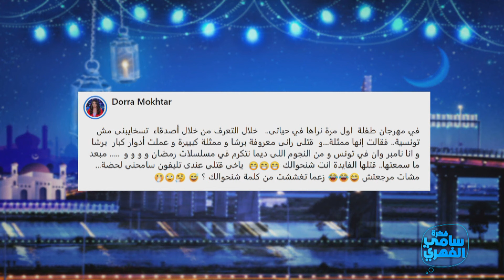Fekret Sami Fehri S03 Episode 31 11-04-2021 Partie 01